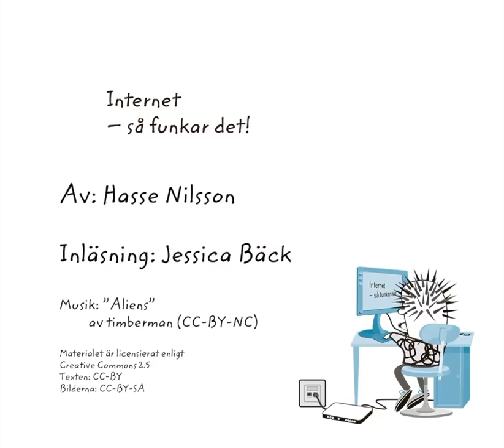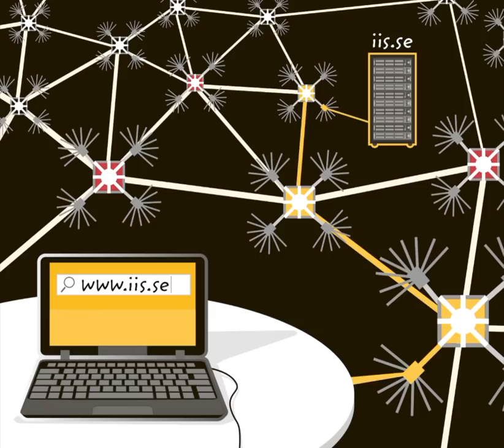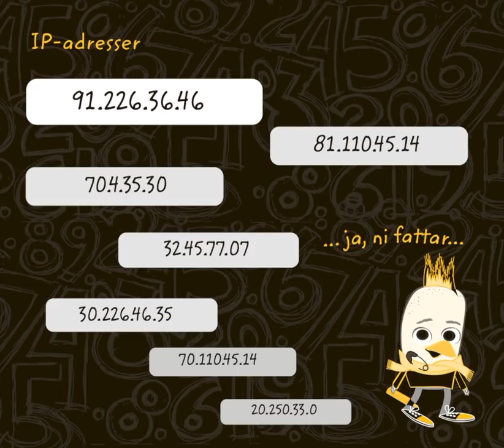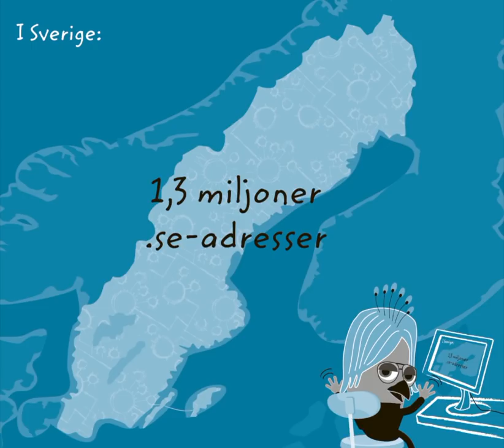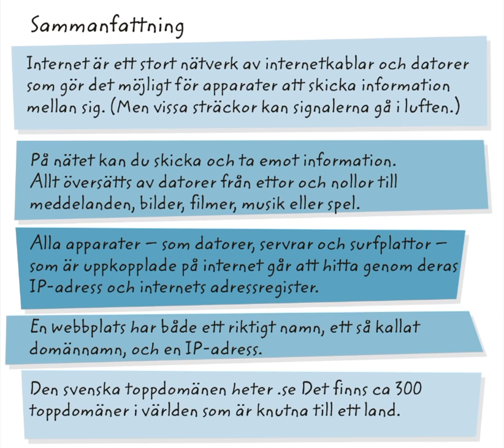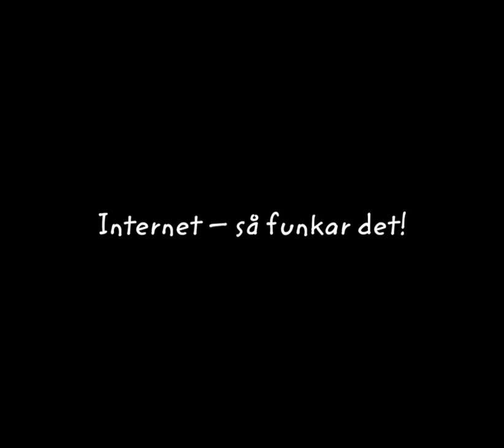Internet - så funkar det! | Internetstiftelsen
Internet -- så funkar det! är en illustrerad berättelse för lågstadiebarn som förklarar hur internet och dess adressystem fungerar. Syftet är att möta nyfikenheten hos elever i klass 1 till 3 kring hur internet fungerar och stimulera diskussioner kring tekniken i skolans klassrum. Nätet är en central del i barnens liv och guiden är en chans för dem att lära sig mer.

Guiden är skriven av teknikjournalisten Hasse Nilsson och producerad i samarbete med Tekniska museets pedagoger.

Inläsning: Jessica Bäck.

Materialet i filmen är licensierat enligt Creative Commons 2.5:

Text: CC-BY
Bilderna: CC-BY-ND